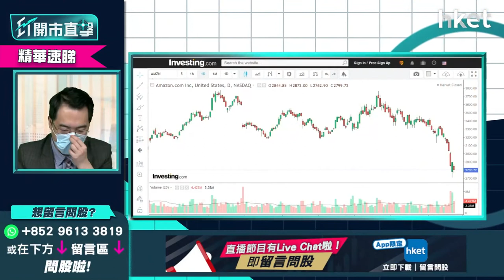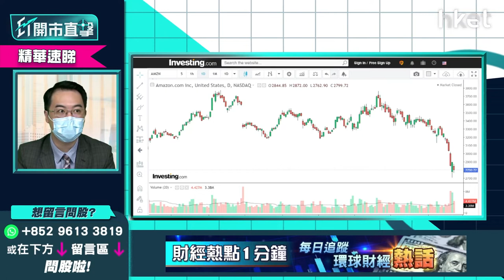【ET開市直擊】（精華）亞馬遜（AMZN.US）前景怎分析？是否買美股選項之一？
電商平台亞馬遜（AMZN.US）雖然於雲計算業務中表現出色，但股價卻持續向下。最近股價更跌穿2年區間位置。究竟公司未來走勢如何分析，業務前景如何？泰豐東方管理基金經理朱晉民（朱Sir）為你分析。

**重溫【ET開市直擊】地緣風險升溫 投資組合怎調整？**
Time code

00：00 - 港股今日焦點速覽
01：38 - 美股外圍市況速覽+港股ADR表現
02：46 - 亞太股市早段市況速報
03：35 - 如何解讀美股波動？是地緣風險抑或加息憂慮？
06：40 - 美股大跌恒指仍撐到 傳統股有一定韌性？
07：16 - 華爾街騎劫美股之說仍然湊效？美股市況大幅波動會否影響聯儲局加息以及縮表步伐？
10：50 - 今年預期加息3次以上 除非疫情突然好轉或供應鏈問題
11：45 - 中國是「計時炸彈」  如Omicron在中國急速擴散內部會鎖國影響出口
13：25 - 地緣局勢緊張   石油或黃金相關股份可少量買入對沖
14：04 - 儘量勿用石油港股做對沖  中石油 （00857） 、 （00883）
14：44 - 睇好金價SPDR金ETF （02840）  黃金股不跟金價勿買
15：31 - 科技股要睇長綫分注買入
16：38 - 石油股已升不少  現價位值得吸納嗎？
20：04 - Microsoft（MSFT.US）業績勝預期   前景點睇值得吸納？
22：50 - Amazon（AMZN.US）技術上處劣勢
25：16 - 港股上日市況速覽+北水盤路
26：02 - 港股開市前市況速報
26：53 - 如今晚議息會議沒有「瘋狂」消息   港股可受穩二萬四機會大
29：25 - 今日利是股：Apple（AAPL.US）
34：31 - ET個股推介：中移動 （00941）
37：08 - 觀眾問股：碧桂園服務 （06098） 48元有貨有何睇法？
40：05 - 觀眾問股：龍源電力 （00916） 16.5元有貨   甚麼價位可再溝貨？
41：48 - 觀眾問股：中聯重科 （01157） 5.7元買入點算？
44：00 - 觀眾問股：小米 （01810） 是一浪低於一浪格局？18元買入想搏反彈現時怎處理？
47：48 - 觀眾問股：長和 （00001） vs 恒基 （00012） 哪隻較安全？甚麼價位可買入？
53：22 - 觀眾問股：Apple（AAPL.US）129美元買入可否加注？Apple CAR預計佔未來盈利比重多少？
59：58 - 觀眾問股：Tesla（TSLA.US）1098美元有貨怎處理？
1：02：55 - 觀眾問股：Sea Ltd（SE.US）300美元有貨本想長綫   現跌逾五成要點做？
1：07：14 - 觀眾問股：Disney（DIS.US）平均167元持貨長綫睇5年   前景點睇？
1：09：20 - 港股開市初段市況速報
1：09：42 - 消息股速報：歐舒丹 （00973） 、新天綠色能源 （00956） 、上海石油化工 （00338） 、袞礦能源 （01171） 、維達國際 （03331） 、恒騰網絡 （00136）
1：11：07 - 財經日誌提提你
有股票疑難，歡迎WhatsApp 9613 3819留言提問；或在本節目留言區講低你的問題。